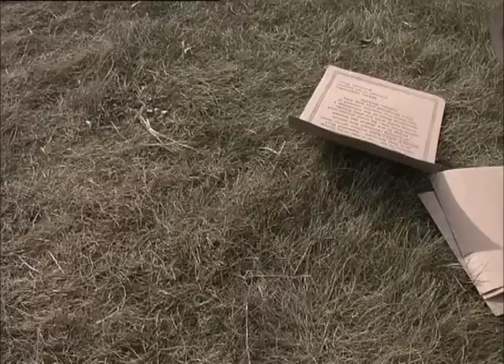WYOMING - Trailer DEUTSCH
Über dtp auf DVD und Blu-ray im Handel.
Erhältlich mit deutscher und englischer Tonspur.

INHALT: Es geht nicht um Geld, Gold, Indianer, sondern einfach um Gerechtigkeit...
Myrl Redding (John Cusack), ein Pferdehändler aus Wyoming, vertraut auf die Prinzipien Ehrlichkeit und harte Arbeit. Als der Rancher Henry Ballard seinen indianischen Helfer Billy und zwei seiner Pferde misshandelt, fordert Myrl Redding Gerechtigkeit. Aber weder Richter Wilkens noch Richter Tolliver sind daran wirklich interessiert. Redding schwört Rache und beginnt einen Krieg mit Ballard, den er zwingen will, die Pferde gesund zu pflegen.Unrecht und Selbstjustiz eskalieren in einer gnadenlosen Menschenjagd und Mord, Untaten, die das ganze Land erschüttern und Wyomings Status als neuer Bundesstaat der Union gefährden.

Für alle Literaturinteressierten: dieser Film ist die kongeniale Umsetzung der Novelle 'Michael Kohlhaas' von Heinrich von Kleist!

SCHAUSPIELER:
John Cusack (2012, Being John Malkovich)
John Goodman (Roseanne, Coyote Ugly, Evan Allmächtig)
John C. McGinley (The Rock, Born to be wild)
Miranda Otto (Krieg der Welten, Herr der Ringe)

BONUSMATERIAL:
Biografien
Bildergalerie
Trailershow